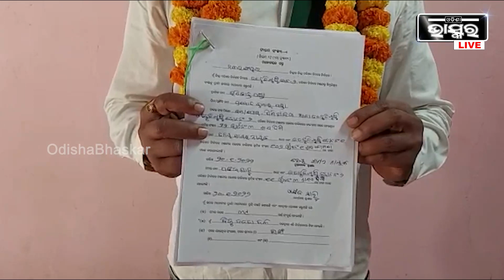ବିଦେଶରୁ ମୋଟା ଅଙ୍କର ଦରମା ଛାଡି ,ରାଜନୀତି ମୈଦାନକୁ ଓଲ୍ହାଇଲେ ସଫ୍ଟୱେର୍ ଇଞ୍ଜିନିୟର